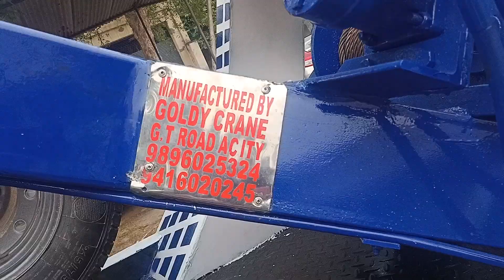manufactured by Goldy crane service ambala City Haryana 9896025324